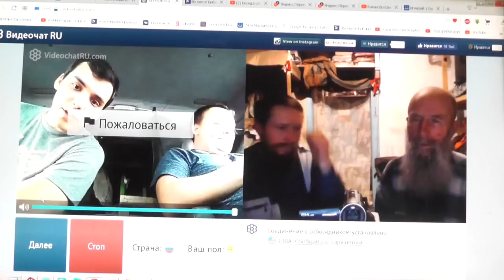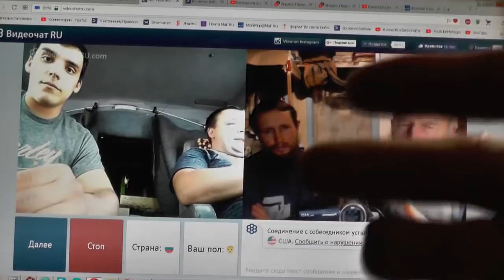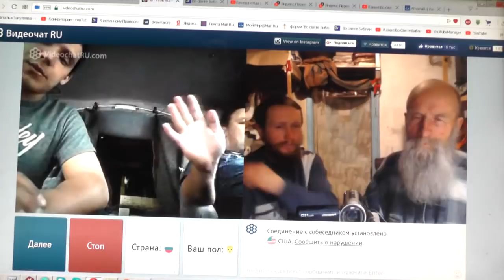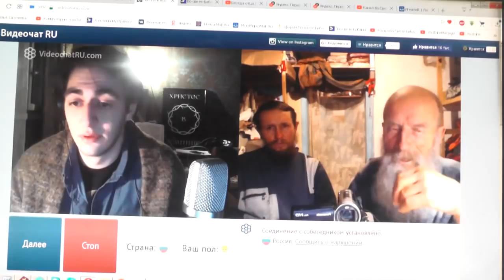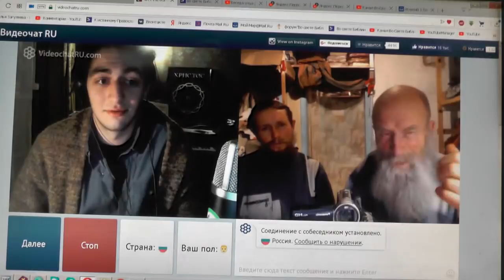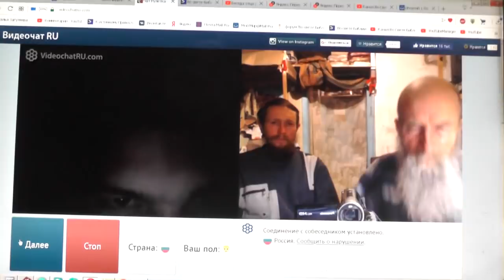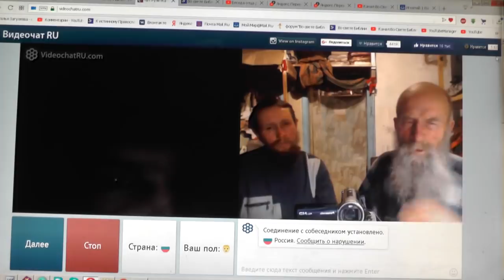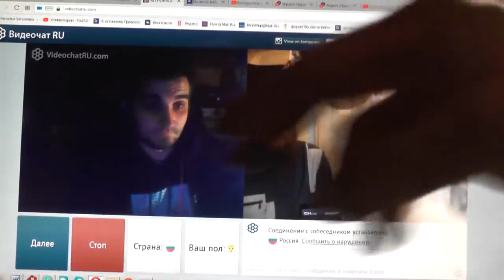№13. Лук.14:23 …пойди по дорогам и изгородям и убеди придти. Янв. 2019